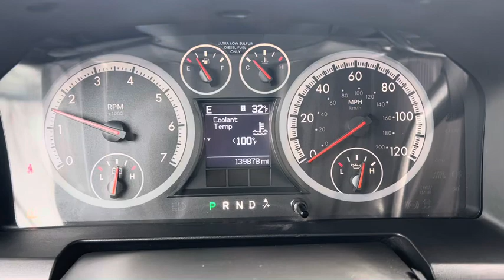2012 ram 2500 crew cab 4x4 short bed - 6.7 cummins - automatic - 139,000 miles